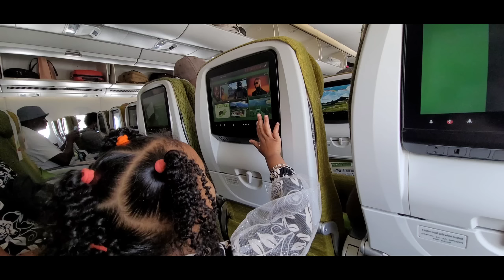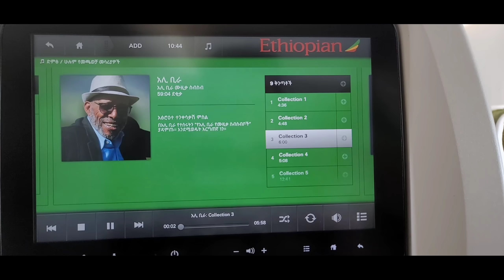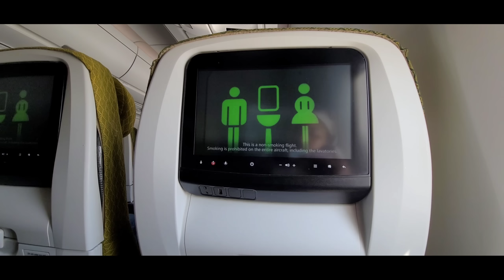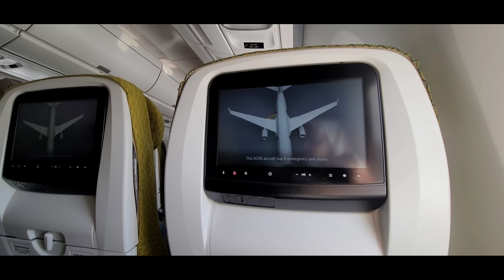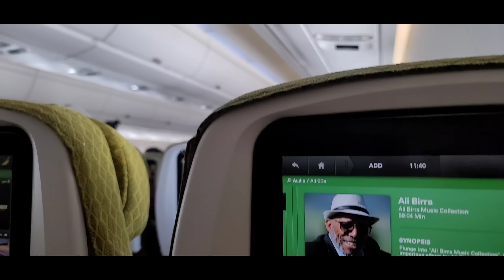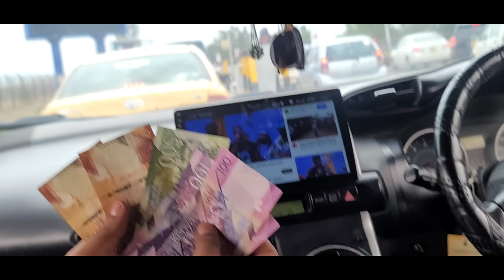🛑🤲🤲Alhamdulillahi Nagayaan Naayiroobii geenyee🛬🛬🇰🇪🇰🇪